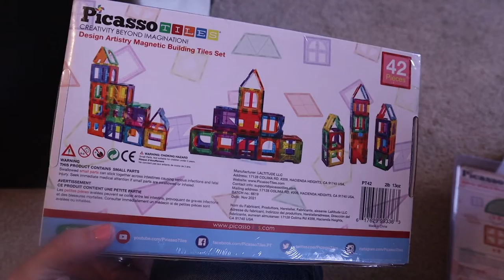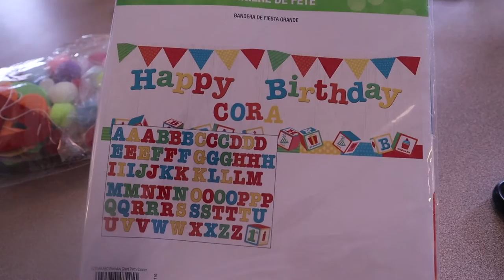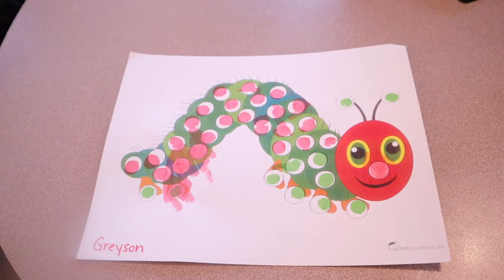Preparing for Greyson's Fourth Birthday!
Shannon talks about all of the birthday party preparations that she is doing to prepare for Greysons celebration!